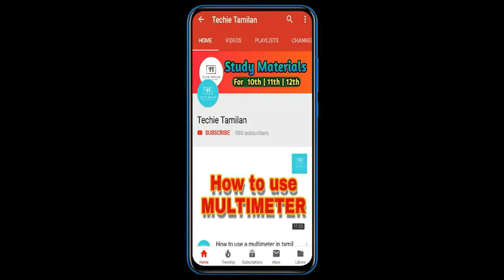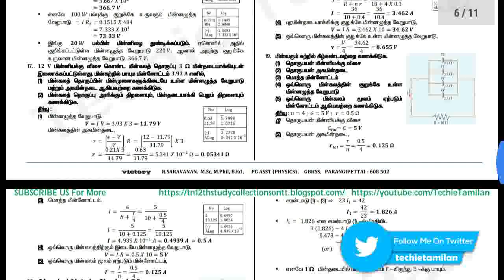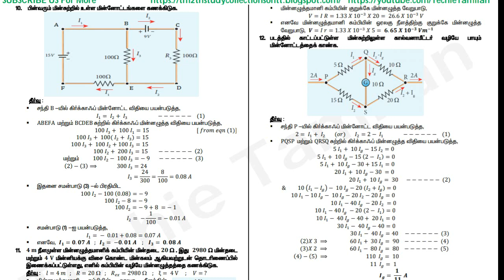12th Physics Chapter 2 Numerical Problems Full Guide (Tamil Medium) l Saravanan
PDF Link For Material In This Video :-
⚡ Material Name : 12th Physics Chapter 2 Numerical Problems Full Guide (Tamil Medium) l Saravanan